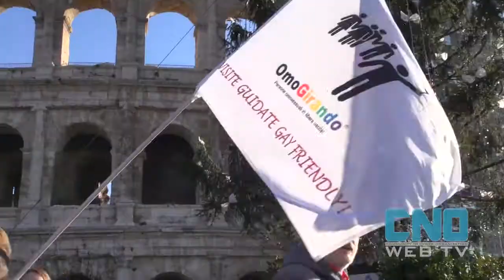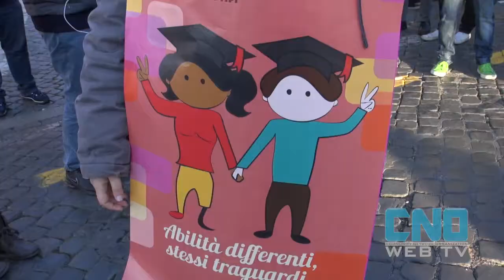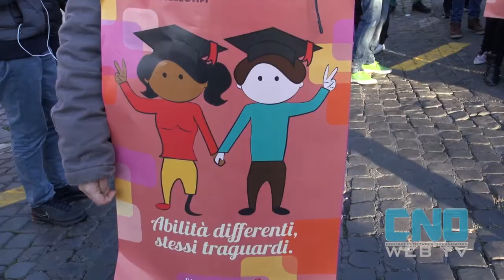Marcia dei diritti: a Roma un corteo per i diritti del mondo LGBT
La Marcia dei diritti arriva nella capitale: un corteo, partito dal Colosseo e giunto in piazza Madonna di Loreto, per rivendicare i diritti degli LGBT.

Diritto di amare liberamente, per la genitorialità e il contrasto della violenza di genere. Sono questi alcuni dei temi fondamentali al centro della Marcia dei diritti, che si è svolta sabato per le vie della capitale. Numerose associazioni, centinaia di cittadini ed alcuni rappresentanti della politica, hanno manifestato per rivendicare i diritti delle minoranze, spesso oggetto di discriminazione. “Vogliamo essere uguali nei diritti. Siamo tutti diversi, ma vogliamo uguali diritti” urlano i manifestanti.

La Marcia dei diritti a Roma – Gli organizzatori hanno affermato: “Vogliamo una politica in grado di estendere finalmente il matrimonio civile a tutte le coppie, di contrastare le discriminazioni. Vogliamo una politica capace di riconoscere i diritti di tutte le coppie conviventi non spostate”. Alla marcia ha preso parte anche Imma Battaglia, leader del movimento LGBT: “Nel 2000 ci avevano promesso che avrebbero fatto la legge sulle unioni civili e stiamo ancora aspettando. Noi siamo qui per rivendicare libertà e uguaglianza”.

Le discriminazioni nel mondo della scuola – L’educazione sessuale nelle scuole e l’educazione alle differenze sin dall’adolescenza, sono altri due temi fondamentali che vengono rivendicati dai manifestanti. Temi affrontanti quotidianamente dall’associazione SCOSSE, come ci ha detto Paola: “Scosse è un’associazione che si occupa di promuovere le differenze e di combattere gli stereotipi. La rete di Educare alle differenze vuole costruire una nuova idea di società e di scuole in grado di permettere a tutti di esprimersi”.